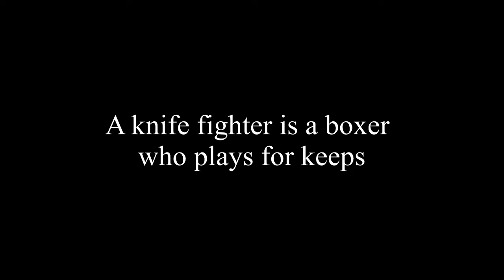Panuntukan Filipino Dirty Boxing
Panuntukan, Suntukan or Panantukan is derived from the Tagalog word “suntok” which means “punch.”￼

In the system of SD Kali, It is an almost exclusively percussive￼ approach to street defense. Developed for close range urban combat, it is derived directly from the blade movements.